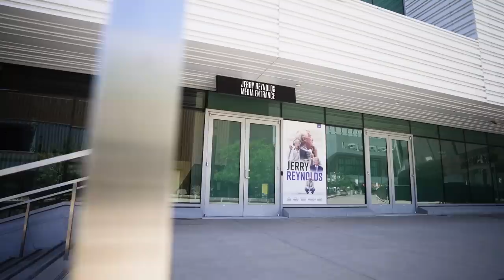The Run - Episode 1 - Laying the Foundation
From inside the Draft Room with Kings General Manager Monte McNair to insight on Head Coach Mike Brown’s direction for the squad to up-close with Kings rookie Keegan Murray in his first days as an NBA player, get a behind-the-scenes look at the team as it prepares for the 2022-23 season.

Make sure to grab the Item of the Episode. Visit the Kings Team Store at DOCO or KingsTeamStore.com and rep Keegan Murray with your very own 2022 NBA Draft Hat.